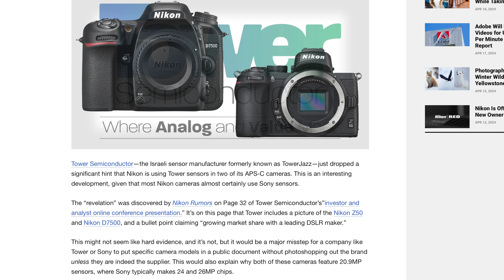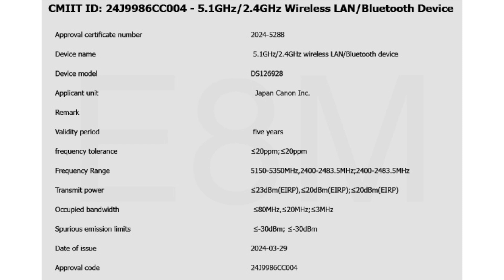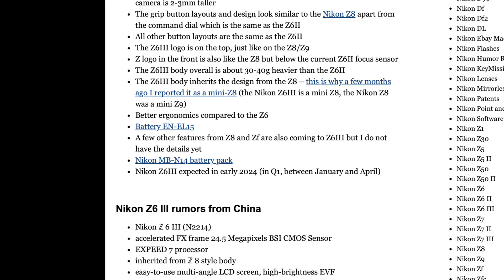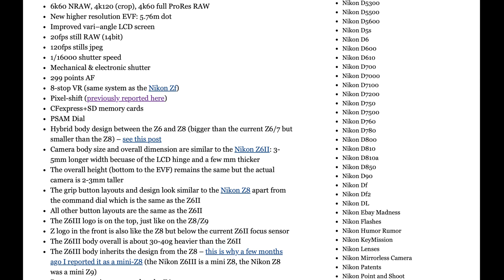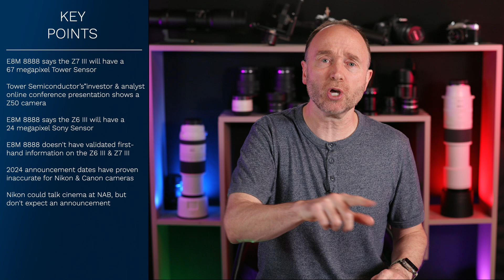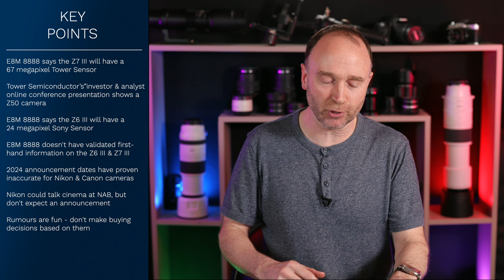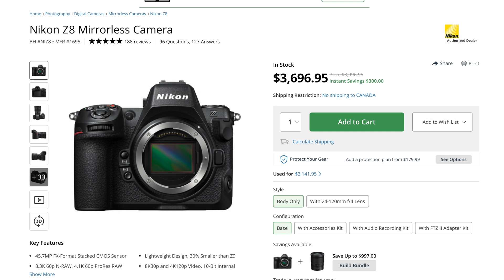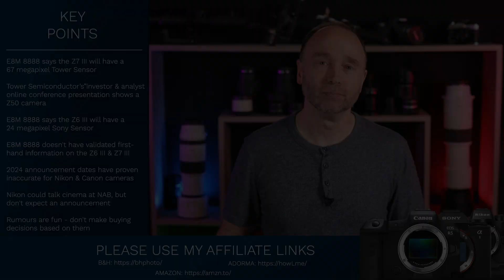Nikon Z7 III: 67MP Sensor ?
Nikon Z7 III's 67MP Sensor: Plausible or Fake News?

👍 Need a 60 minute consultation  👍

0:00 67 megapixels
4:03 Announcement at NAB?
5:40 Are the rumours crap?
7:29 Caution
9:20 Sales of the week